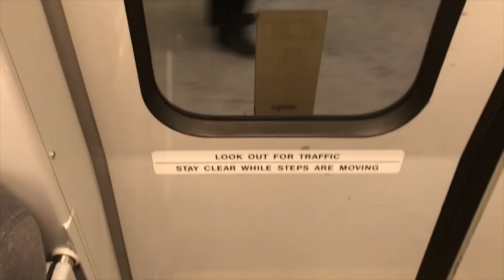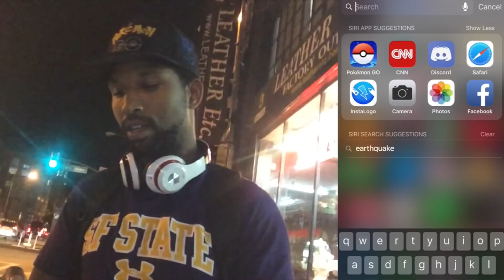FIRST 100% KYOGRE CATCH?!?! Legendary Raids in SF -Pokemon GO with Poketwon 32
In this episode, Poketwon encounters a 100% Kyorge in the first legendary raid! Also, i have some big announcements at the end of the show! Hope you all enjoy!

UPDATE!!: Time stamp has wrong year! It’s 1/12/18! Event rescheduled for next week.